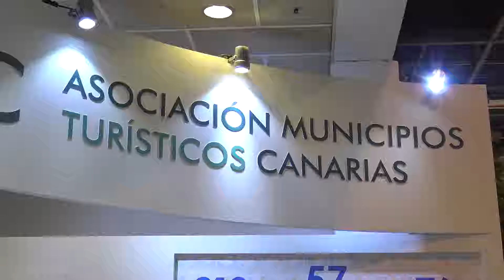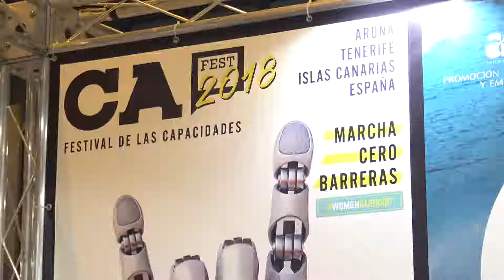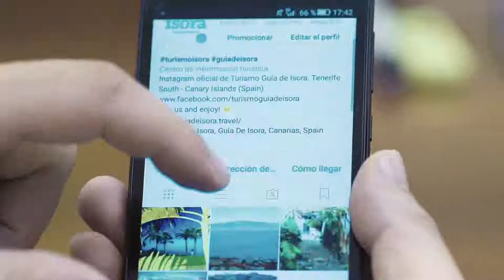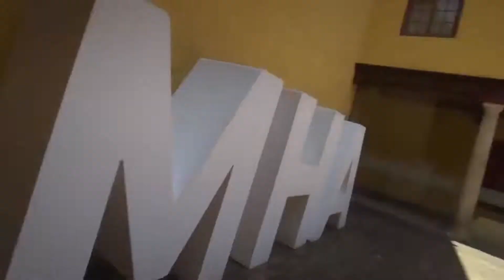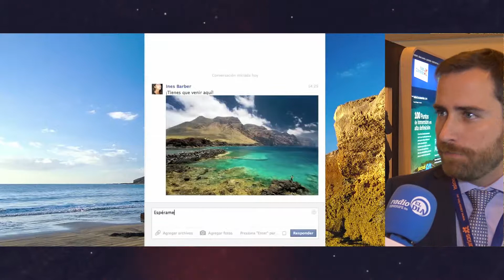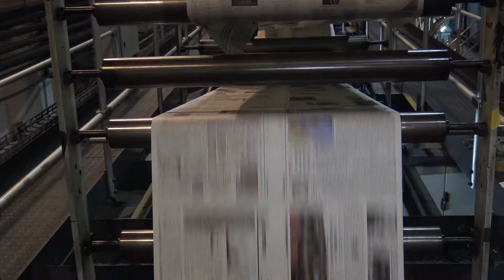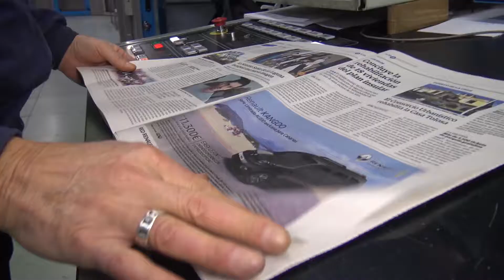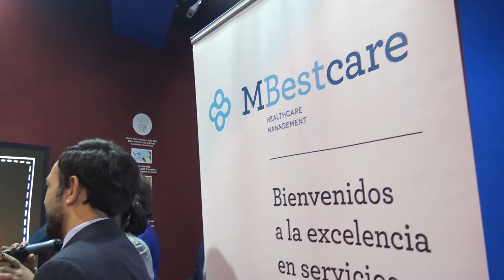Fitur 2018, programa especial del Grupo de Comunicación El Día Parte 3 de 3